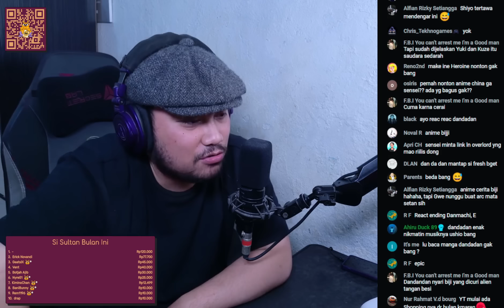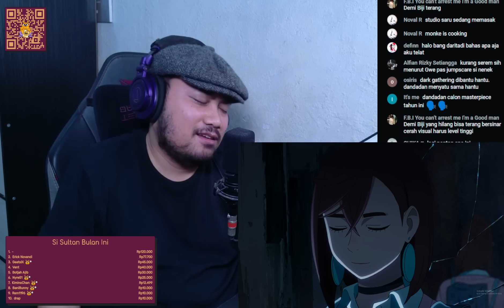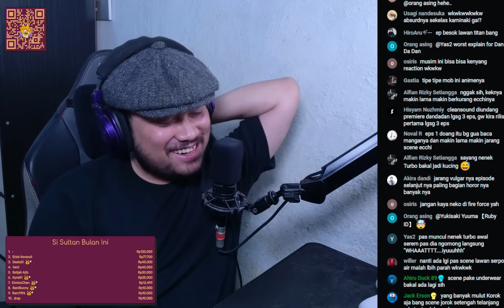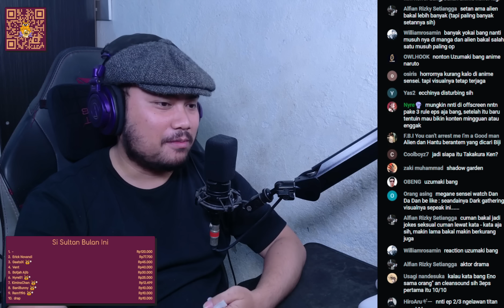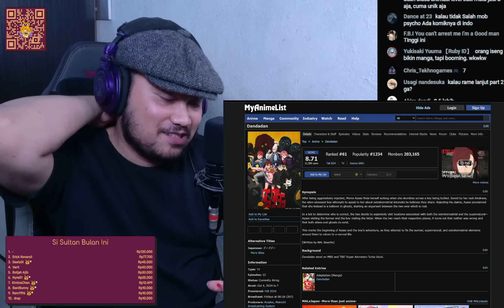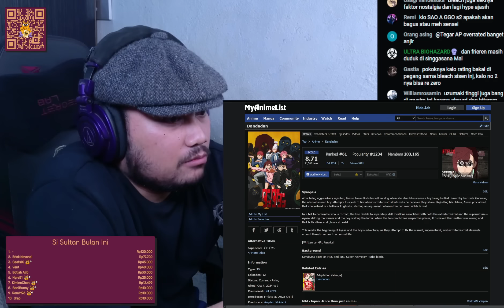Nenek Turbo, Pisang dan Biji. Apa coba - Reaction Dan Dan Dan Episode 1